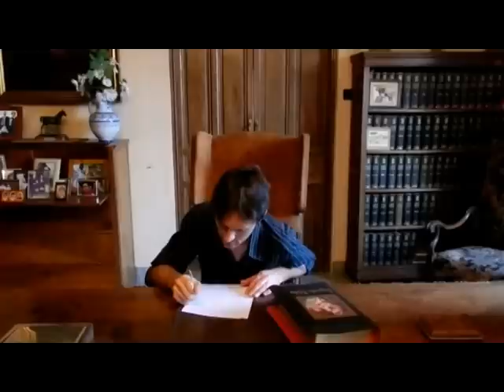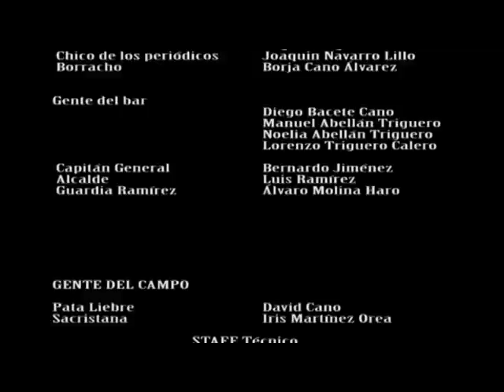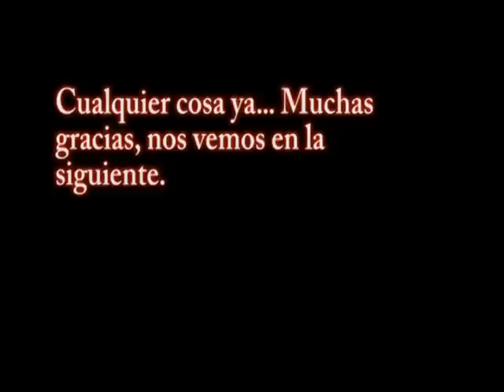Adius Amoto MPG.mp4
Corto elaborado por alumnos del IES Fray Luis de León y Alcazul de Las Pedroñeras (Cuenca), ganador del certamen de cortos de la localidad.